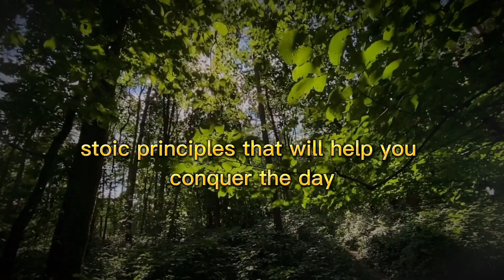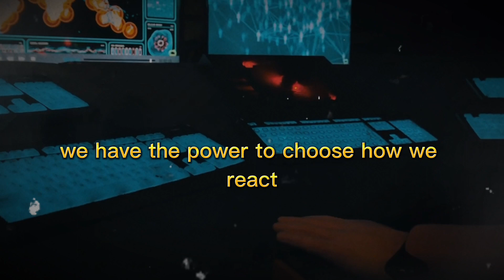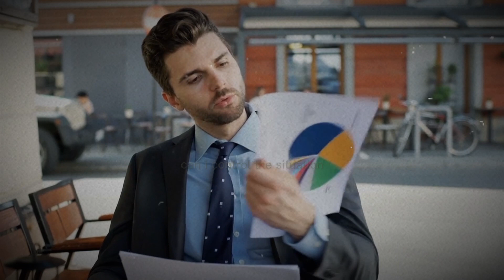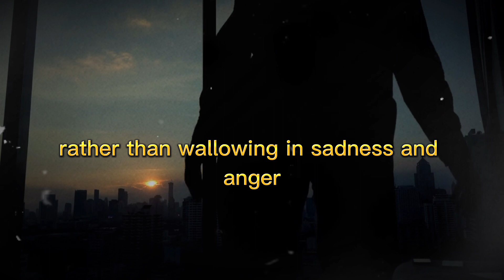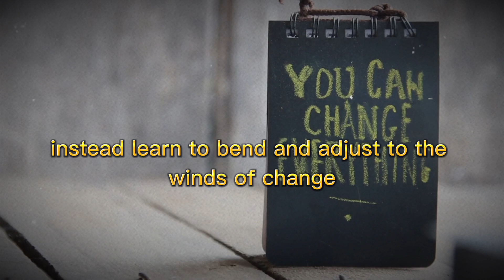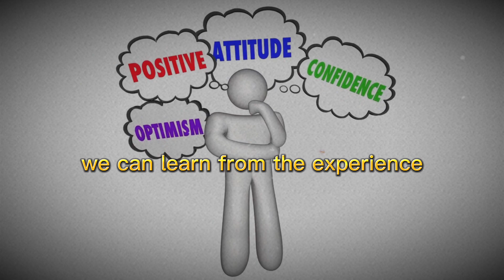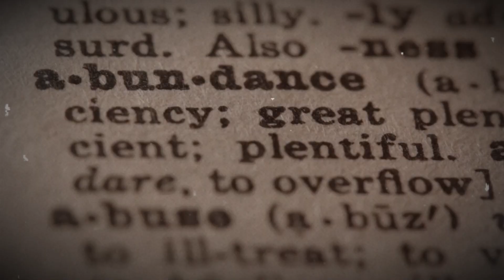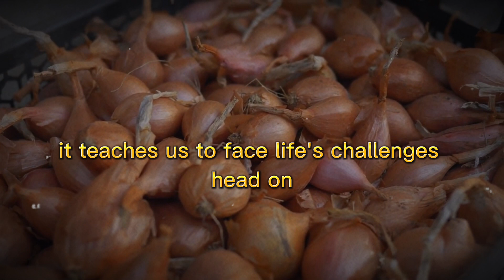UNLEASH YOUR INNER STRENGTH - Life-Changing Stoic Philosophy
Learn powerful Stoic principles to conquer the day: focus on what you can control and accept what you can't, cultivate gratitude, practice self-discipline, embrace adversity, accept and love your fate, and reflect on your mortality. Use a mental checklist to discern what's within your control, change your perspective, and be adaptable. Apply these principles in your daily life to become more resilient, focused, and content. Remember, take the first step today and watch your life transform.